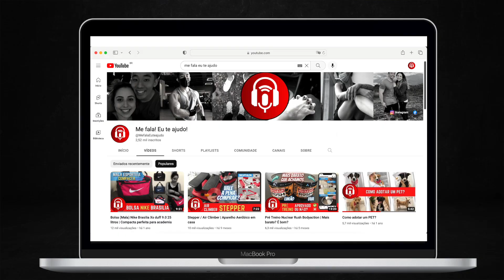Snacks de panqueca com Albumina | Receita FIT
No vídeo de hoje vamos dar a receita Fit de snacks de panqueca com Albumina.

Obrigado